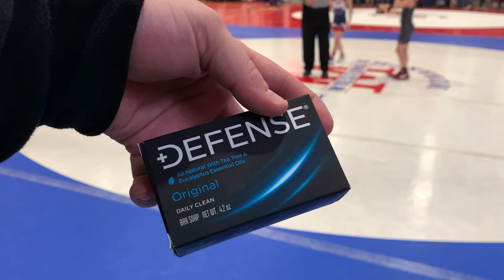Defense Soap Defending What They Have Built At Marysville OAC